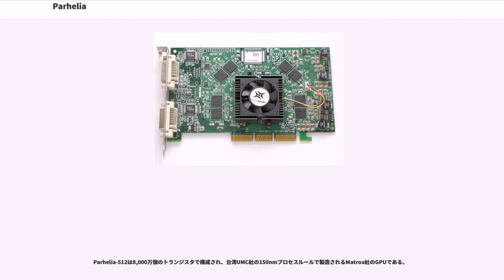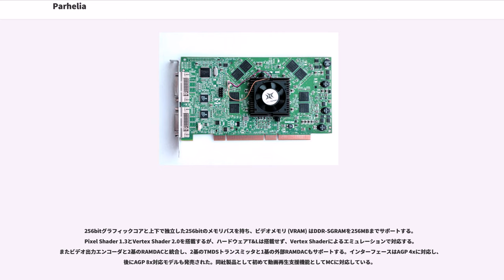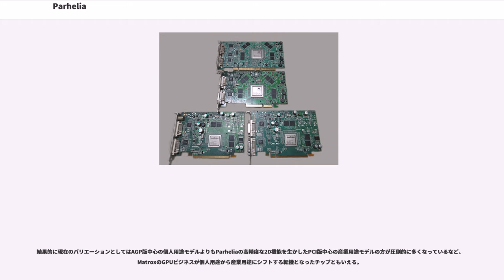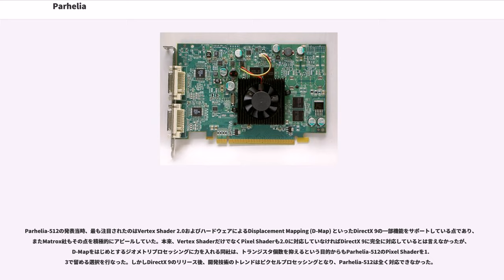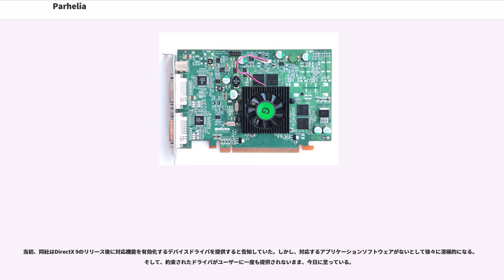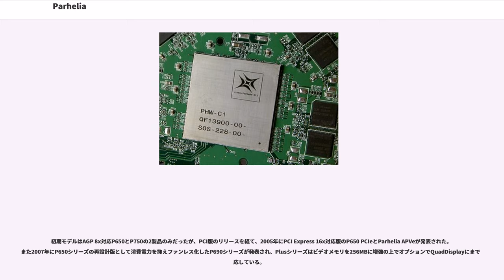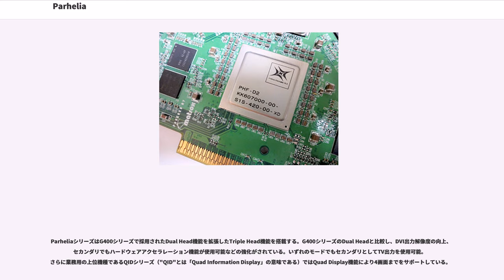Parhelia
Parhelia（パフィリア）は、2002年にカナダのMatrox社が発表したPC用GPU、および同GPUを搭載した同名のビデオカードの名称である。"parhelia" とは「幻日」という自然現象を意味する英単語である。

本項ではGPUを「Parhelia-512」と呼称し、搭載ビデオカードを「Parhelia」と呼称する。また、同GPUの派生型である「Parhelia-LX」および搭載製品を本項で取り扱う。

Parhelia-512は8,000万個のトランジスタで構成され、台湾UMC社の150nmプロセスルールで製造されるMatrox社のGPUである。

256bitグラフィックコアと上下で独立した256bitのメモリバスを持ち、ビデオメモリ (VRAM) はDDR-SGRAMを256MBまでサポートする。Pixel Shader 1.3とVertex Shader 2.0を搭載するが、ハードウェアT&Lは搭載せず、Vertex Shaderによるエミュレーションで対応する。またビデオ出力エンコーダと2基のRAMDACと統合し、2基のTMDSトランスミッタと1基の外部RAMDACもサポートする。インターフェースはAGP 4xに対応し、後にAGP 8x対応モデルも発売された。同社製品として初めて動画再生支援機能としてMCに対応している。

1999年のG400シリーズ以来、実に3年ぶりとなる同社の新GPUであることに加え、様々な独自機能と豪華な仕様で大きな話題を呼んだ。しかし実際に登場した製品は、高価な上に期待されたほどの3D処理性能が得られなかった。このため、当初はゲームユーザーを含めたエンドユーザーをターゲットにしていたものが、徐々に独自機能の活かせる産業向けへとシフトしていった。

結果的に現在のバリエーションとしてはAGP版中心の個人用途モデルよりもParheliaの高精度な2D機能を生かしたPCI版中心の産業用途モデルの方が圧倒的に多くなっているなど、MatroxのGPUビジネスが個人用途から産業用途にシフトする転機となったチップともいえる。

Parhelia-512の発表当時、最も注目されたのはVertex Shader 2.0およびハードウェアによるDisplacement Mapping (D-Map) といったDirectX 9の一部機能をサポートしている点であり、またMatrox社もその点を積極的にアピールしていた。本来、Vertex ShaderだけでなくPixel Shaderも2.0に対応していなければDirectX 9に完全に対応しているとは言えなかったが、D-Mapをはじめとするジオメトリプロセッシングに力を入れる同社は、トランジスタ個数を抑えるという目的からもParhelia-512のPixel Shaderを1.3で留める選択を行なった。しかしDirectX 9のリリース後、開発技術のトレンドはピクセルプロセッシングとなり、Parhelia-512は全く対応できなかった。

当初、同社はDirectX 9のリリース後に対応機能を有効化するデバイスドライバを提供すると告知していた。しかし、対応するアプリケーションソフトウェアがないとして徐々に消極的になる。そして、約束されたドライバがユーザーに一度も提供されないまま、今日に至っている。

なお、Microsoft Windows Vistaで採用された3Dグラフィカルユーザインタフェース (GUI) であるWindows Aeroについても、Pixel Shader 2.0が必須であり、Parhelia-512では対応不可能である。

Parhelia-LXはParhelia-512の廉価版として、2003年に発表された。Parhelia-512と比較してほとんど全ての描画ユニットを半減させ、さらにParhelia-512発表時にDirectX 9対応とされていた一部機能を無効化している(CD付属のDirectXは8.1である)。反面、マルチディスプレイ機能に関してはParhelia-512より改良が行なわれている。

Millenniumシリーズには従来のGシリーズに代わりPが冠せられており、その文字はParheliaを意味する。Parhelia-512がPCI版を中心に産業向け高画質の派生版を多く出したのに対し、こちらはPlusシリーズやQIDシリーズなど、主にマルチディスプレイ機能を中心とした派生版がリリースされているのが特徴...